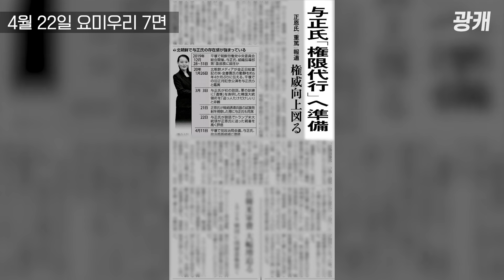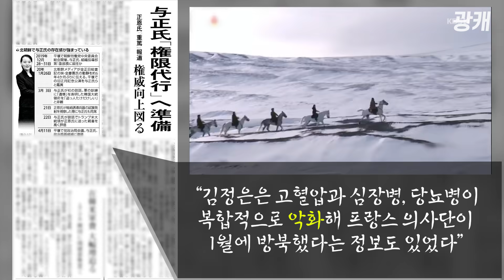[광캐] 김정은 위독설 이어 "권한대행"까지!? 북한 '넘버투' 김여정은 누구?